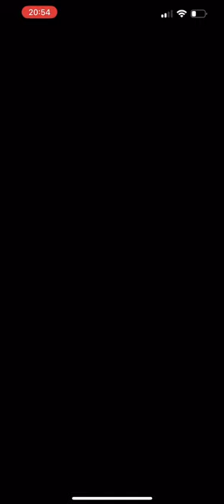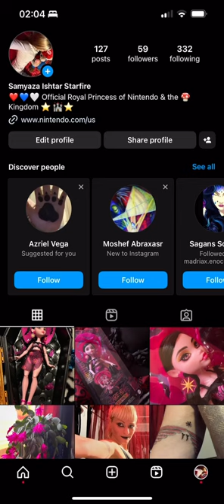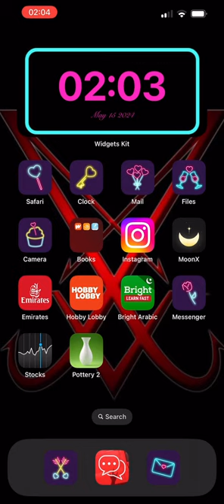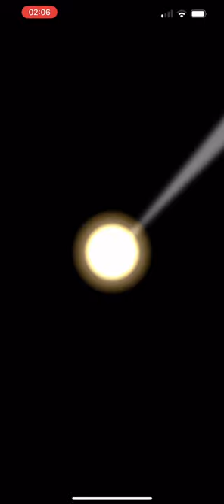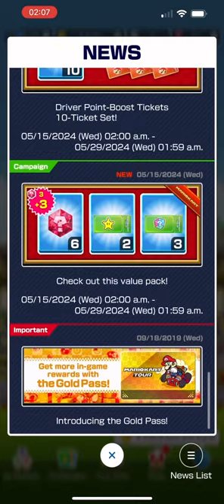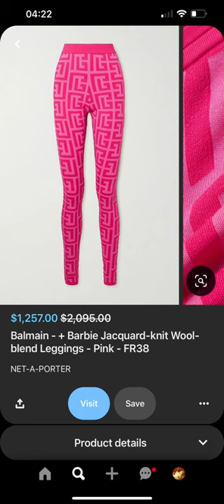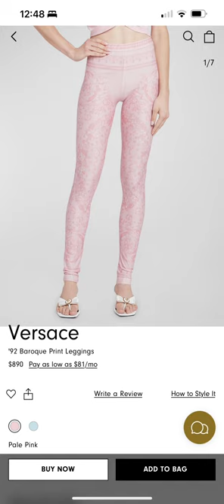🅑🅞🅦🅢🅔🅡 🅣🅞🅤🅡 👑🔥🏰🪽Mario Kart Tour ❤️💙 🅣🅘🅔🅡 ➎➐ 𓆚☀︎☽☥𓂀 𖤐𓆃